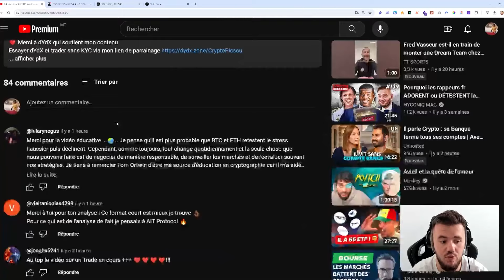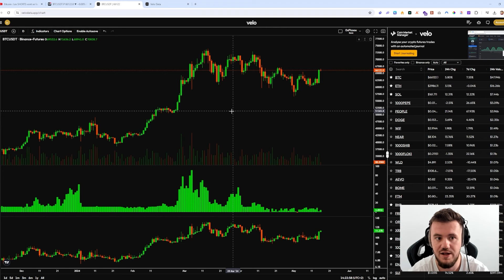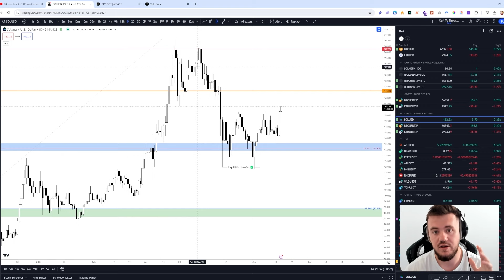Solana : ENFIN prêt pour un ATH ?!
Essayer dYdX et trader sans KYC via mon lien de parrainage

*** Avertissement ***